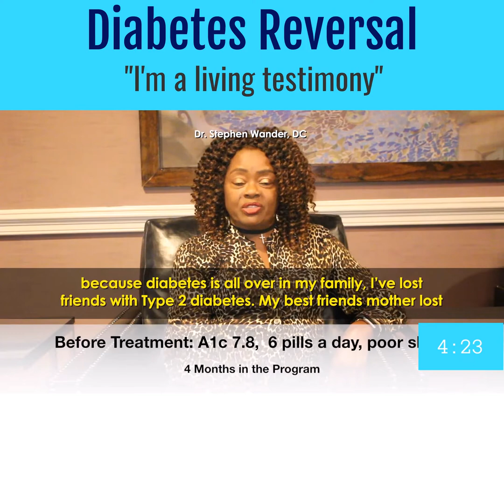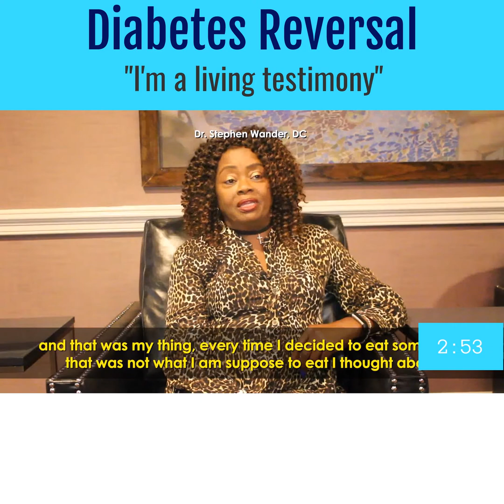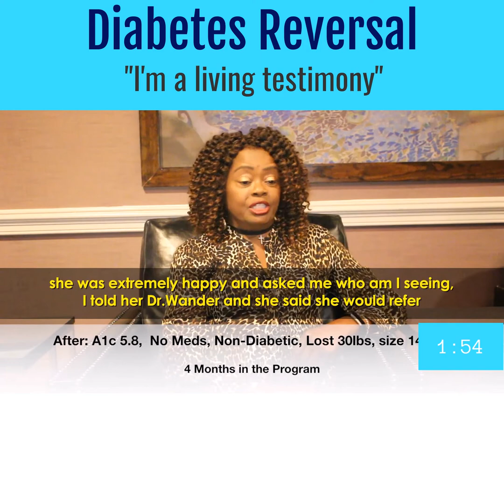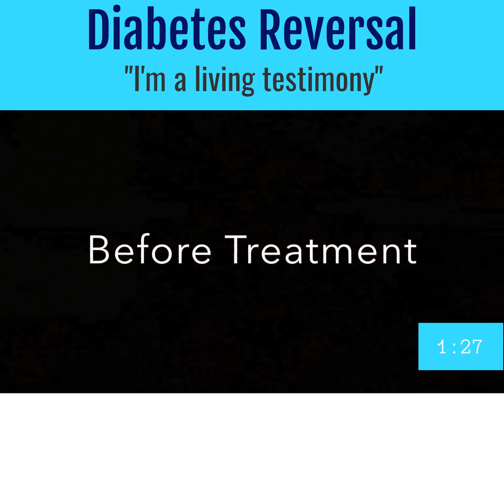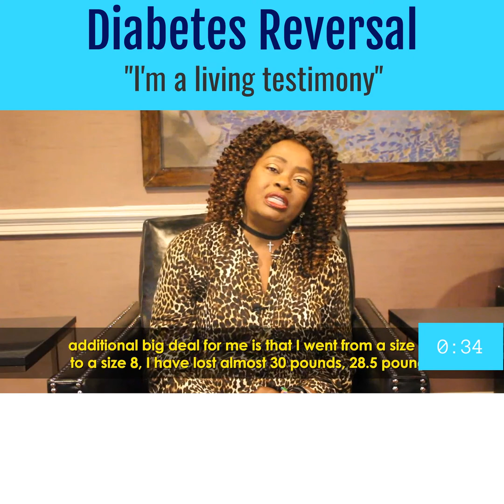Diabetes Reversal Testimonial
Is your diabetic treatment plan:
Change Your Diet
Lose Weight
Exercise
And take this drug: Metformin, Glipizide, Actos, Farxiga, Jardiance, OOO Ozempic and all roads lead to insulin

Did you know your high Blood Sugar and A1C are symptoms and NOT THE CAUSE OF YOUR PROBLEM?